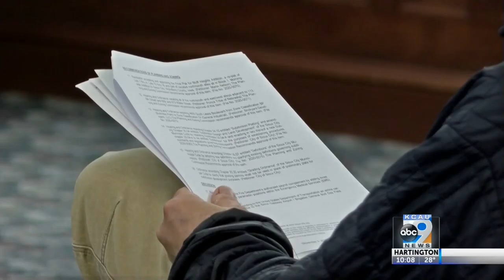Council Accepts SkyWest Proposal